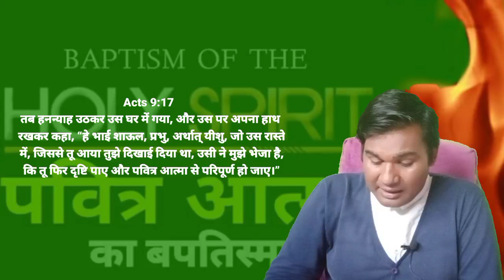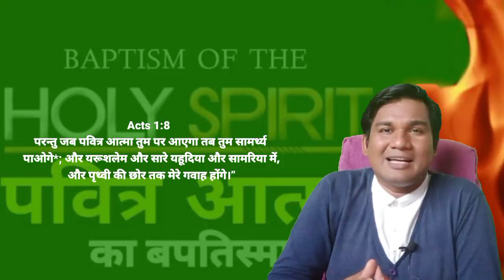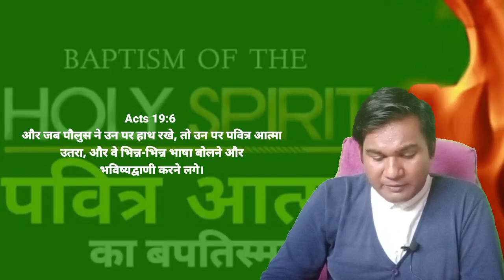Baptism Of The Holy Spirit || पवित्र आत्मा का बपतिस्मा || MANOJ SHAHU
क्या उद्धार पाना और पवित्र आत्मा से भरना एक ही है?